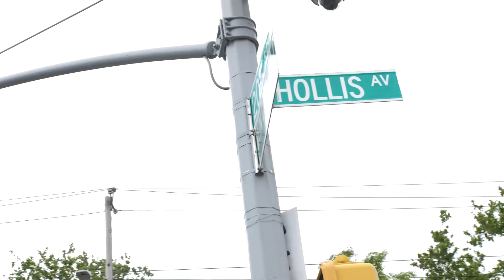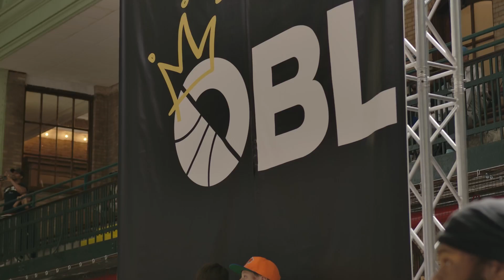Bay Bay x OBL invades New York [Vlog]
bay bay,Tracy McGrady, hit the streets of New York searching for the Top 50 basketball Players to compete for 10 thousand dollar cash prize and the winner goes on the Road to Vegas to compete in the finals for $250,000 while bay bay is giving someone the GoldenOpportunity to Sing & Dance that could launch them into Stardom.￼